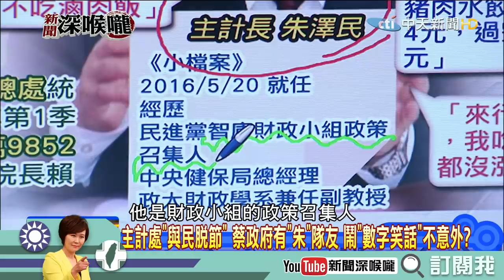《新聞深喉嚨》精彩片段 主計處「與民脫節」 蔡政府「朱」隊友鬧笑話？